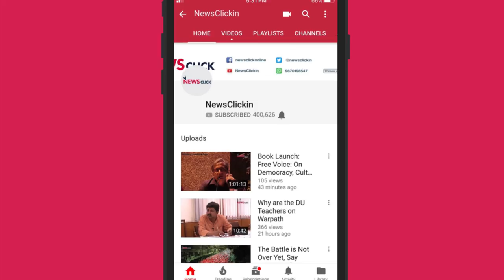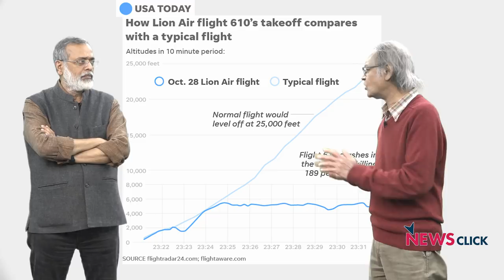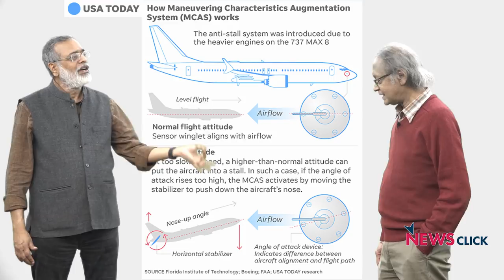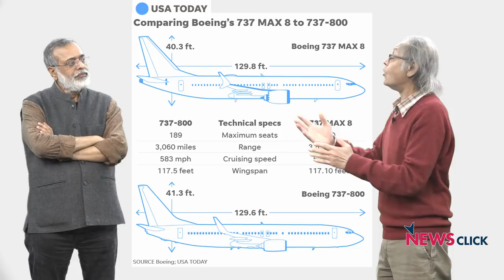Was Boeing's Negligence Behind the Ethiopian Airlines Crash?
Aviation expert D. Raghunandan joins Newsclick editor-in-chief Prabir Purkayastha for a discussion on the recent airplane crash of Ethiopian Airlines that claimed 157 lives. They discuss the hasty designing of the Boeing 737 MAX 8, which seems to be the cause behind this disaster. The Lion Air plane that crashed in Indonesia five months ago was also of the same model.